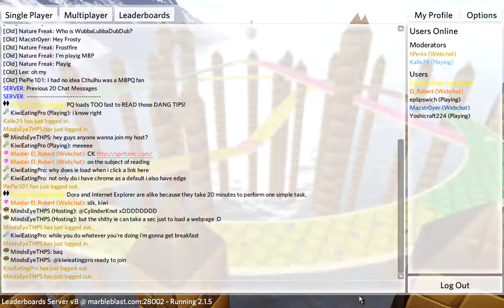(Marble Blast Platinum) Nuke Field Completed Without Jumping!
This video contains most of my attempts for clearing this without jumping. The winning attempt begins around 7:30.

Par time: 2:00.000
Platinum time: 1:20.000
Ultimate time: 41.000

By the way, this is how real marblers defeat this "advanced" Marble Blast Platinum level.